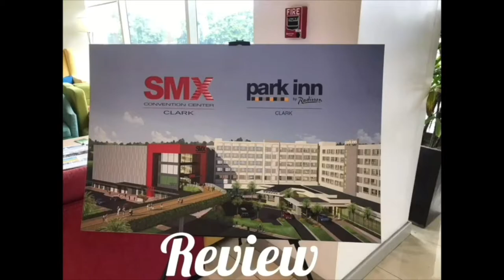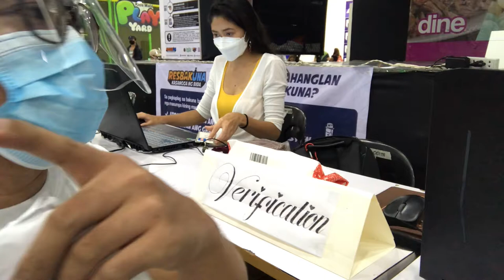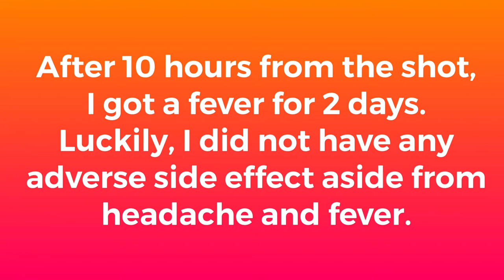My first COVID-19 vaccine dose ( I almost did not pass the screening ) | AstraZeneca | Medyo Boi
My first COVID19 vaccine dose shot took place on June 2, 2021 at Pacific Mall, Mandaue City Cebu under the category of A-4.

I was expecting that all is good to go but you still have to undergo a screening process to make sure that your life will not be at risk. In my case, I almost did not pass because of my BP that went up to 156. However, I was given a clearance by the doctor who did the screening because I am not under medication.